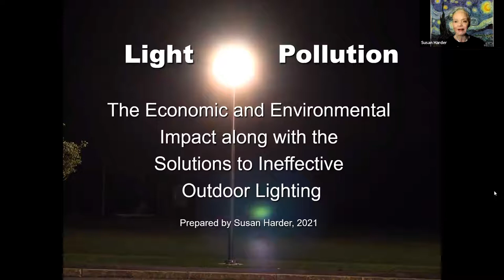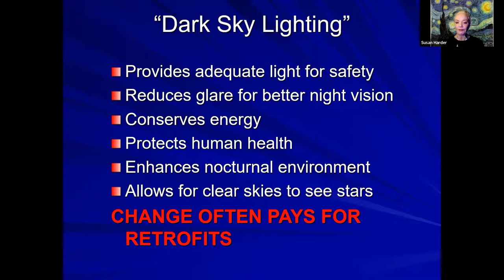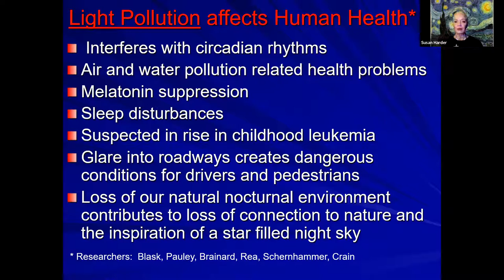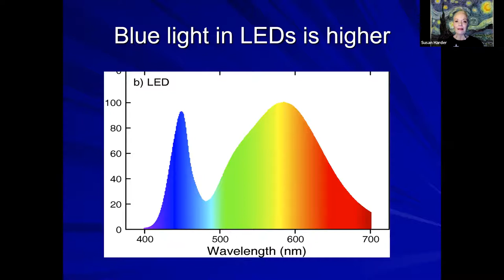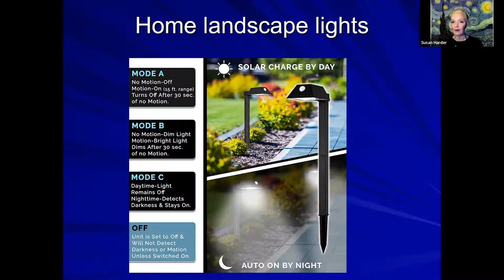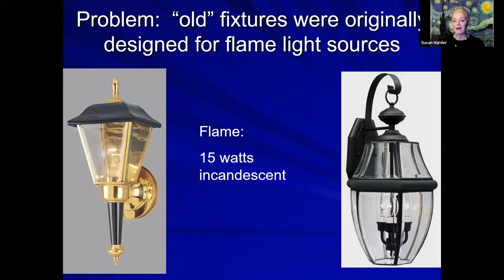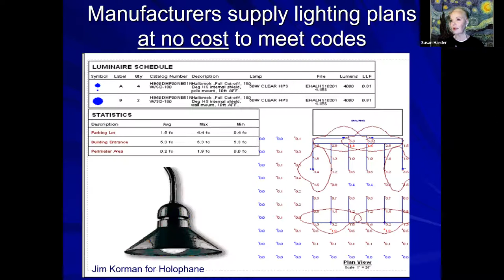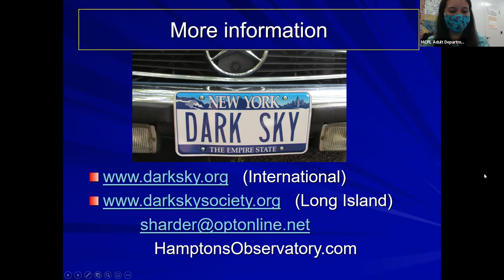The Benefits of Dark Skies to Long Island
Studies have shown that artificial light at night is detrimental to human health, wastes money, disrupts wildlife, is an environmental hazard that promotes climate change and, contrary to popular belief, may even contribute to crime. All else aside, light pollution destroys our ability to appreciate the starry wonders of the night sky. This important discussion about how eliminating light pollution can be of benefit to you and your community will be presented by Susan Harder, the New York representative of the International Dark Sky Association, founder of the Dark Sky Society, and a founder of Hamptons Observatory.